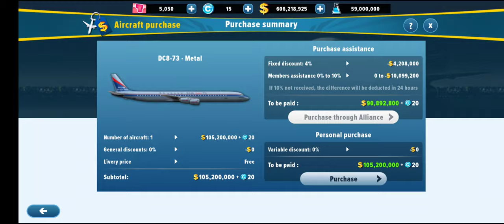Airlines Manager - Tycoon 2022 Gameplay - Own 3 Routes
The game starts with a small business and your goal is to grow it into an airline company by strategically buying airports and outsmarting the competition. You can improve your profitability, reduce fuel costs, increase the number of flights and routes, and more.